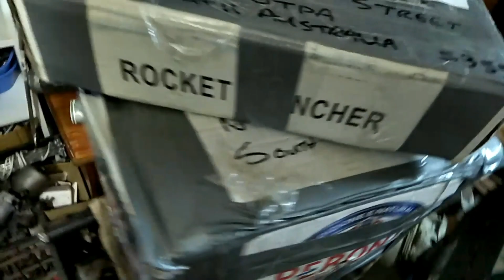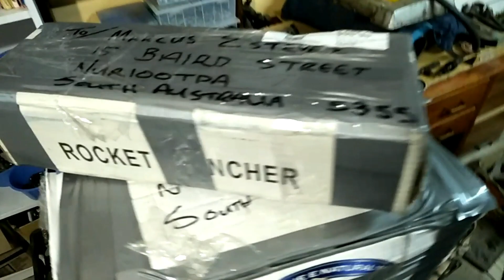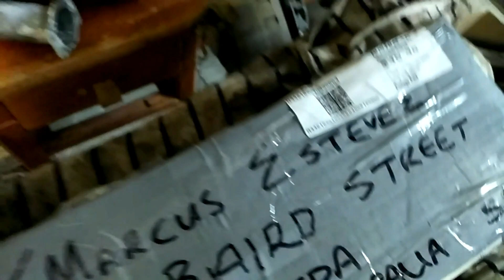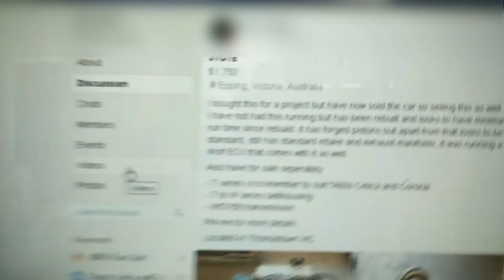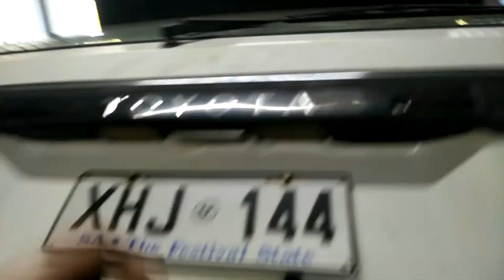NooB RA40 Celica: Episode 2 - Small Update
Just a quick video showing all the 3TGTE crap that has accumulated over the last couple days. Been sourcing parts for the build.

Also teaser for next video ;)